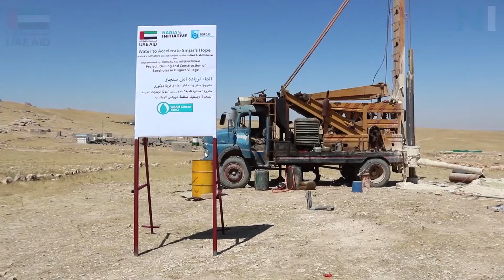Water to Accelerate Sinjar's Hope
Clean water and sanitation are pressing issues for Yazidis who return to their homeland in Sinjar, Iraq, where ISIS systematically destroyed critical and life-supporting infrastructure. Water sources are difficult to access, and what little water can be found is often not suitable for drinking or cooking.

With the generous support of the United Arab Emirates, NI and Dorcas Aid International are restoring access to clean water in Sinjar. This project is providing water, sanitation, and hygiene (WASH) services for six villages in the North Sinjar region.